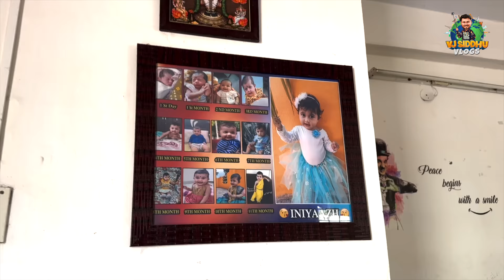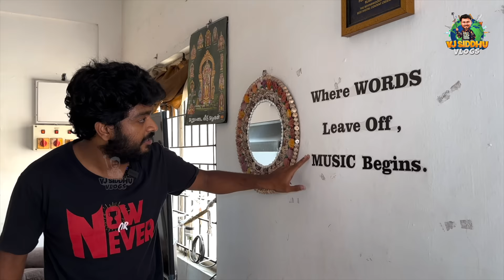வீட்டுக்கு உள்ள ஒரு AC, வெளிய ஒரு AC-யா 😂 Siddhu Anna COSTLY Home Tour🤣 | VJ Siddhu Vlogs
Hello guys! Here's the most-requested home tour segment that exclusively shares everything about my house and what makes it special.

You can get a glimpse of everything from home organization to what I like the most.

So get ready for this exciting virtual tour and find out what's inside my house.